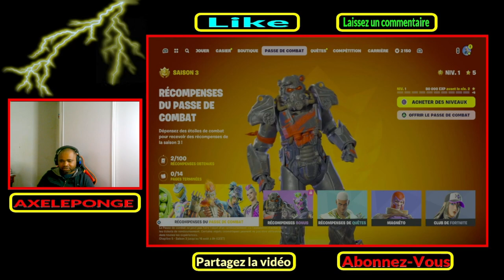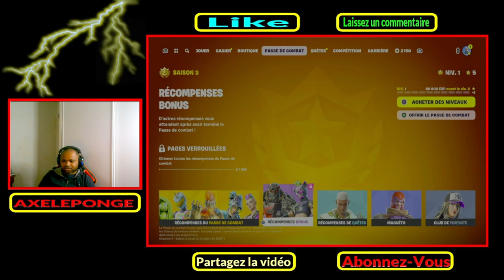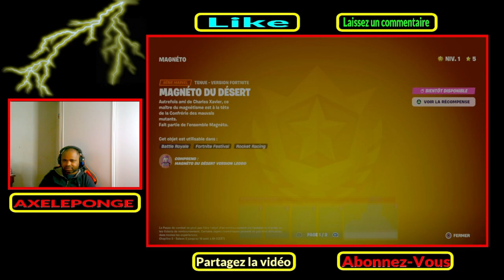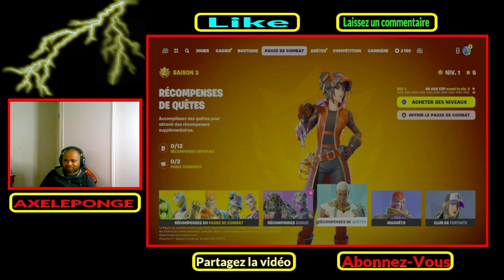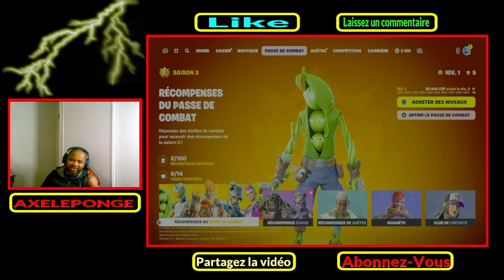Achat Et Présentation Du Passe De Combat De Fortnite Saison 3 Chapitre 5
vous serez informés de toutes les nouveautés et des avantages que vous pourrez obtenir en achetant le passe de combat de la saison 3 du chapitre 5 de Fortnite. Ne manquez pas cette occasion de découvrir tous les éléments incroyables qui vous attendent dans cette saison !